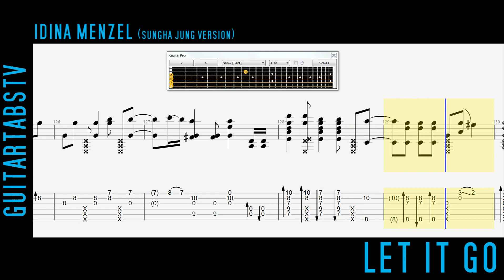Frozen OST Let It Go Fingerstyle Guitar Tabs (Sungha Jung)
Sungha Jung Version -  Learn how to play Let It Go from the Frozen movie soundtrack on guitar - Fingerstyle guitar arrangement tabbed & shared by Wikaman1 on Ultimate Guitar - in standard tuning.